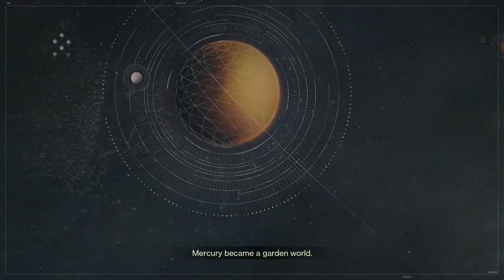Destiny 2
Taking back plant earth! one sections at a time